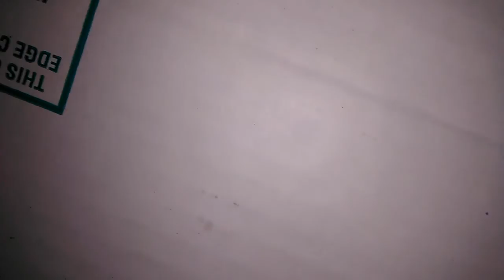Manteniendo a el t Rex parte 3